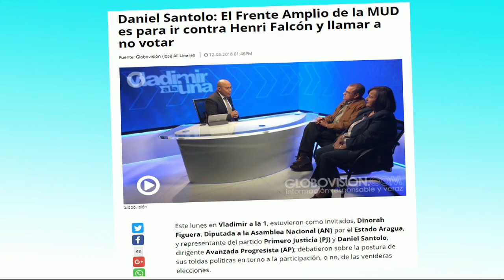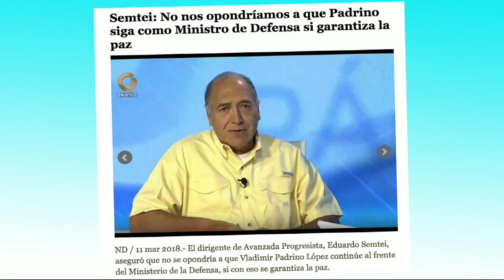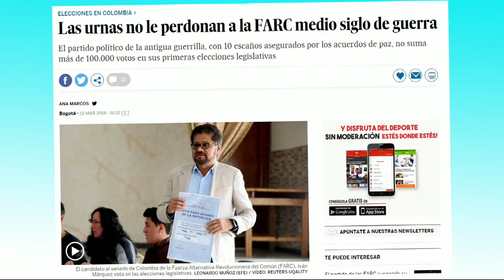Maduro quiebra a Venezuela